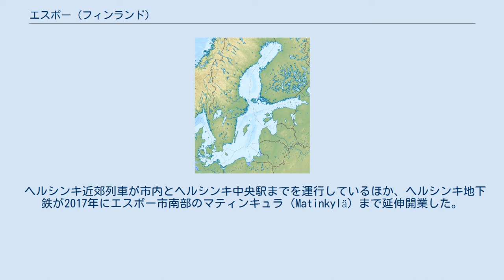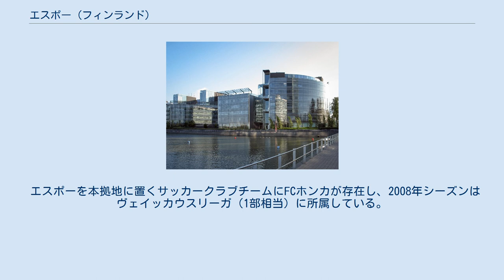エスポー (フィンランド)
エスポー（フィンランド語: Espoo、スウェーデン語: Esbo（エースボ））は、フィンランド南部の都市。
 ウーシマー県に位置し、フィンランド湾に面する。
首都のヘルシンキに隣接した、ヘルシンキ都市圏の一つとして成長し、現在人口はフィンランドで2番目となっている（2014年時点で26万5646人）。
ヘルシンキ郡に属し、東にヘルシンキ市が、北北東にヴァンター市がそれぞれ隣接し、また、カウニアイネン市を取り囲む位置関係にある。
またヌルミヤルヴィ、ヴィヒティ、キルッコヌンミとも接している。
北西部にはヌークシオ国立公園がある。
 ヘルシンキ市に近い南東部のオタニエミ地区（Otaniemi）にはアールト大学科学技術学校が、同じくヘルシンキ市に近い南東部のケイラニエミ地区（Keilaniemi）にはノキア、コネ、フォータム、ネステといった世界的な大企業の本社がある。
 ヘルシンキ近郊列車が市内とヘルシンキ中央駅までを運行しているほか、ヘルシンキ地下鉄が2017年にエスポー市南部のマティンキュラ（Matinkylä）まで延伸開業した。
 エスポーを本拠地に置くサッカークラブチームにFCホンカが存在し、2008年シーズンはヴェイッカウスリーガ（1部相当）に所属している。